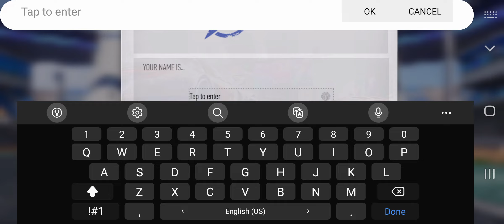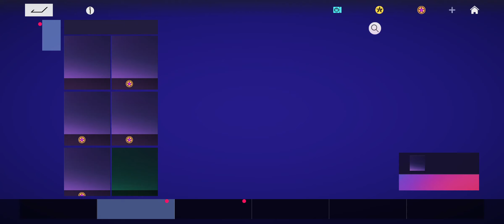Ace Racer Gameplay Android / iOS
Ace Racer by Netease Games Global (iOS/Android)

Online/Offline? : Online